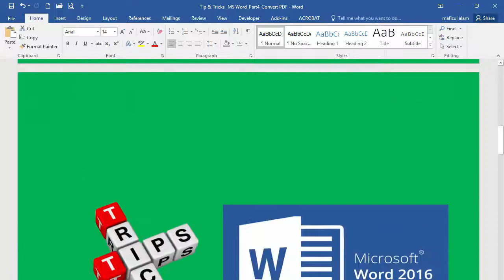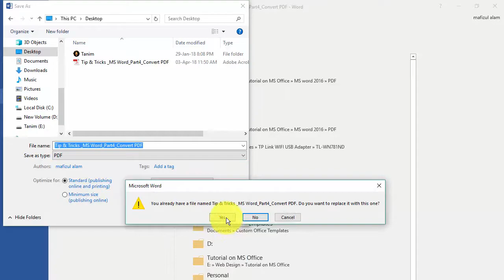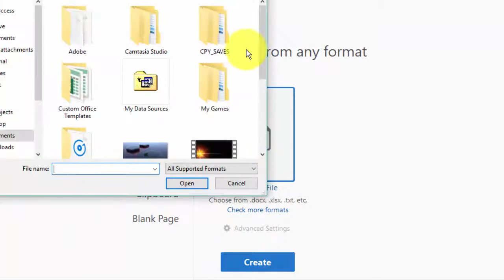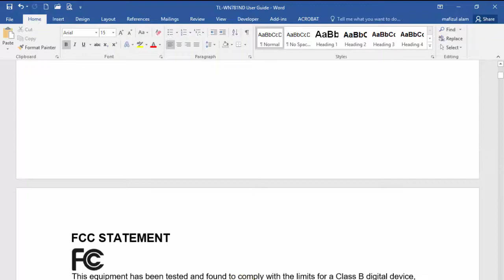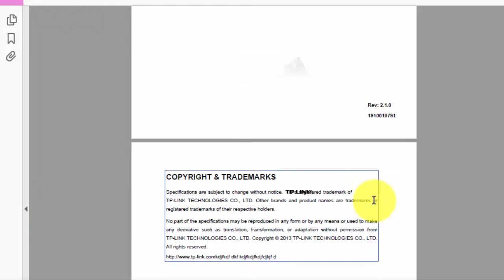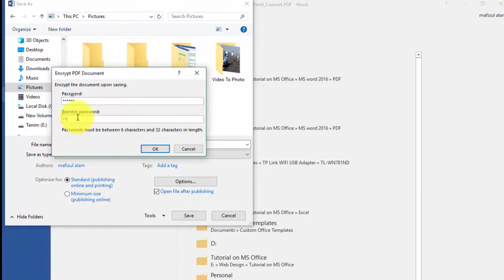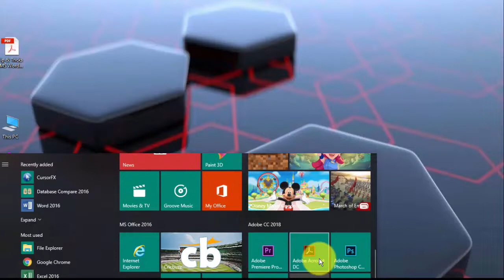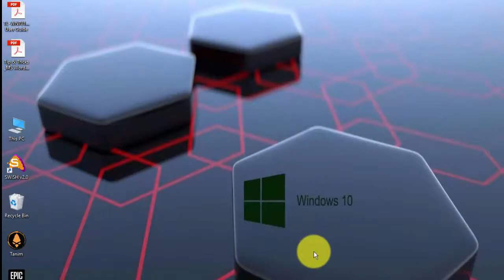MS Word 2016 Tips & Tricks_Part04_Create, Edit and Protect PDF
How to create PDF file, Edit and Protect